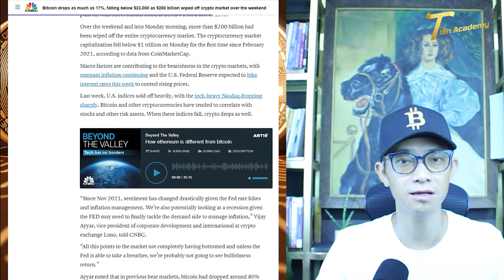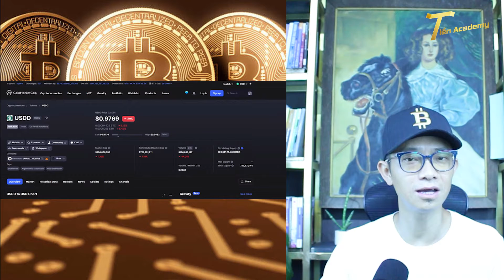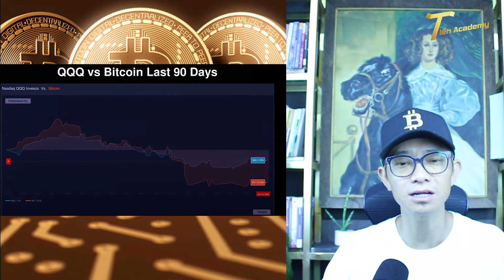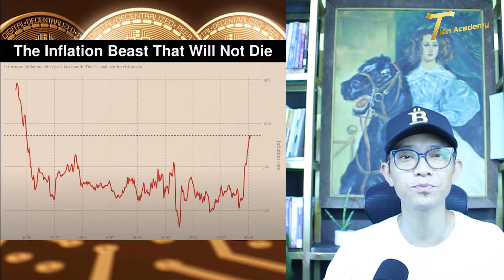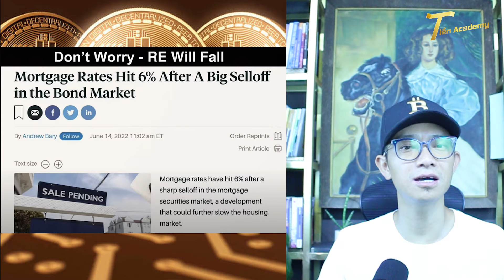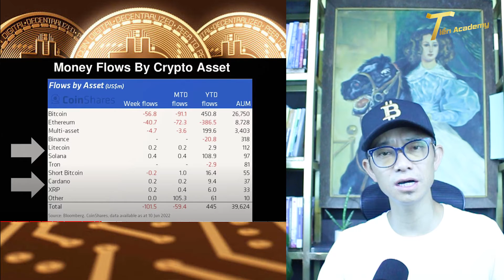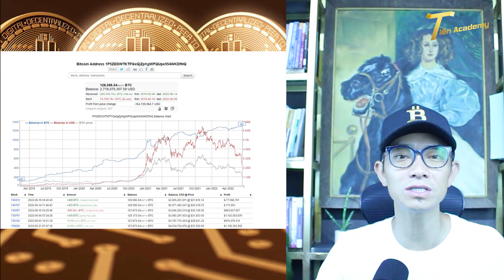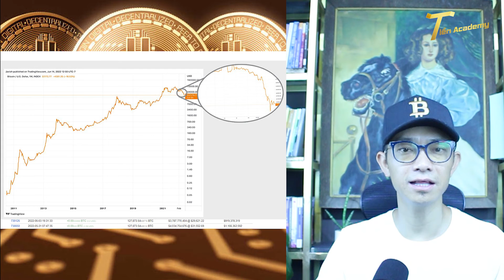15/06/2022 Tin tức thị trường TIỀN ĐIỆN TỬ | Dan Nguyen